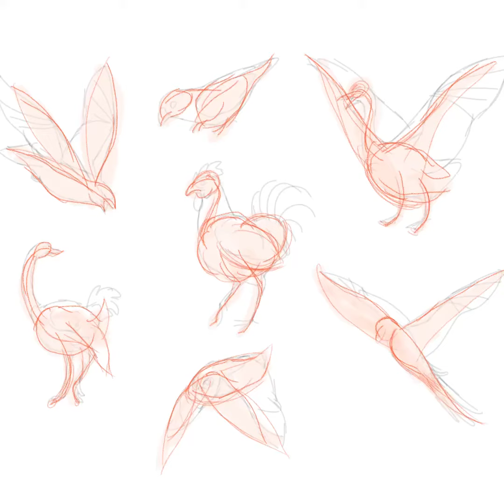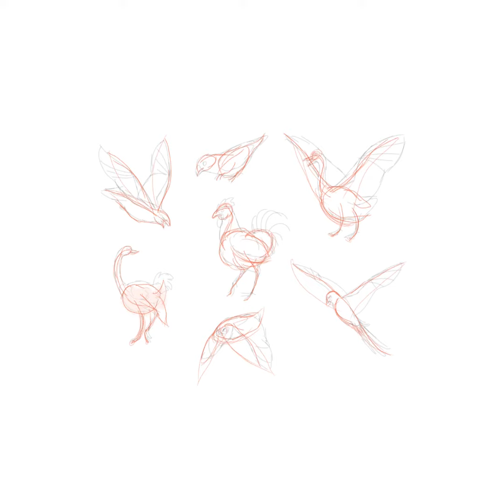Birds n tha